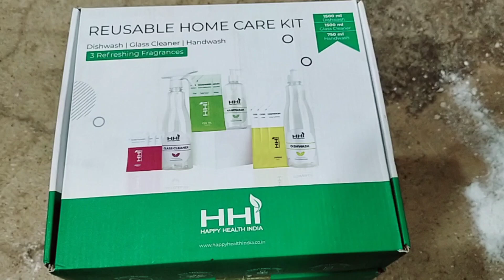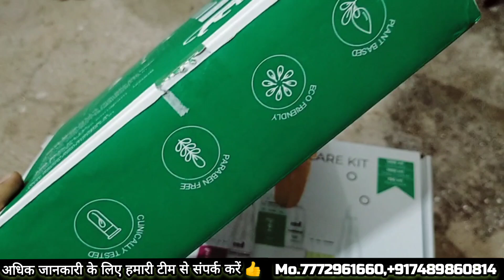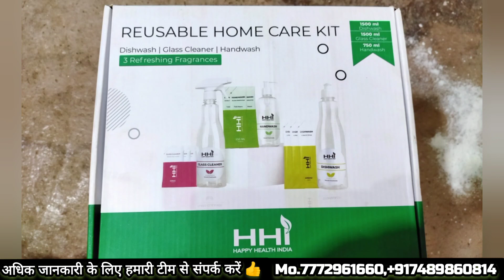Reusable Home Care Kit || Handwash | Dishwash | Glass Cleaner